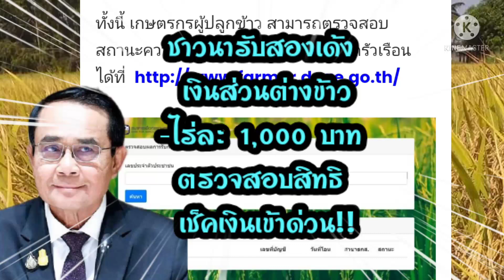ชาวนารับสองเด้ง เงินส่วนต่างข้าว-ไร่ละ 1,000 บาท ตรวจสอบสิทธิ เช็คเงินเข้าด่วน!!